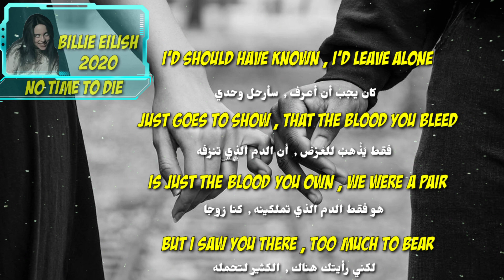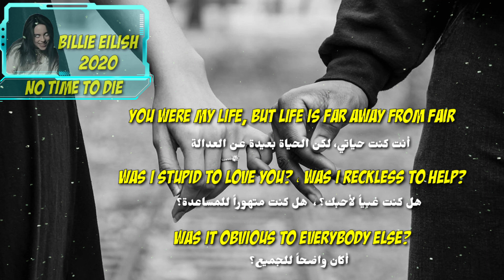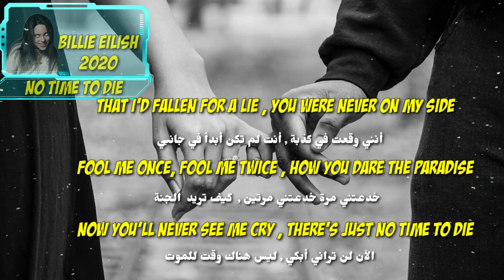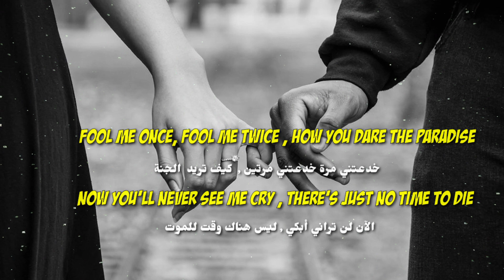Billie eilish - No Time to Die ( lyrics ) مترجمة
ترجمة أغنية بيلي عن فيلم جيمس بوند الجديد ( لا وقت للموت )

See NO TIME TO DIE - in theaters April 2020.

billie eilish no time to die no time to die lyrics
بيلي ايليش لا وقت للموت بالترجمة لا وقت للموت بالترجمة